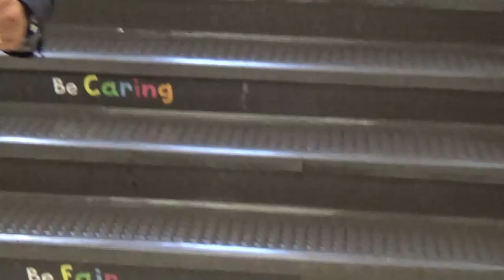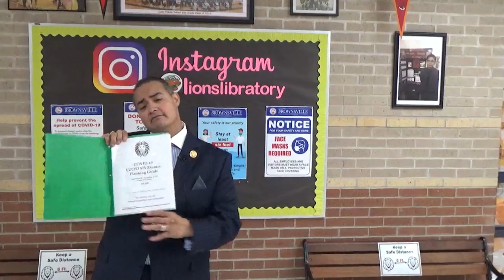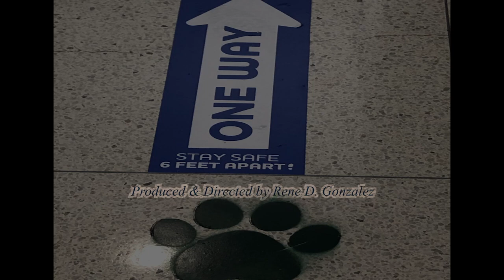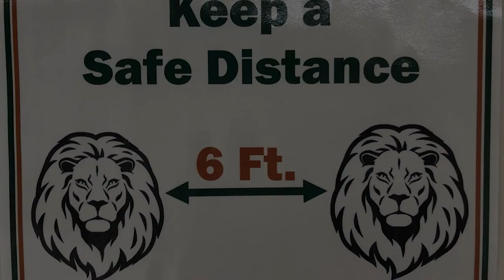Lucio MS COVID-19 Safety & Reopening Plan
This presentation is intended to provide an understanding on what to expect when returning face-to-face. We appreciate your support in making our plan a success!